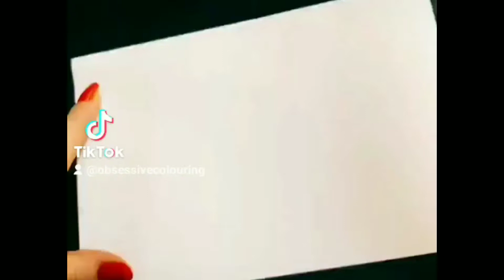zhala - - modern calligraphy